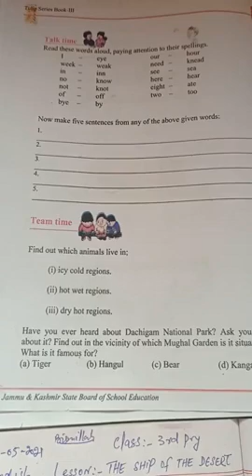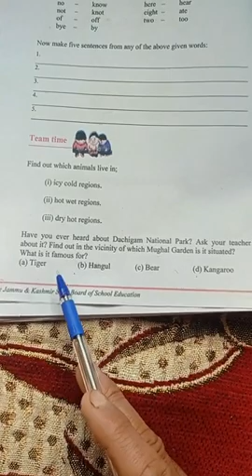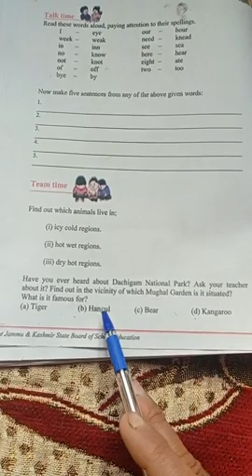6 May 2021